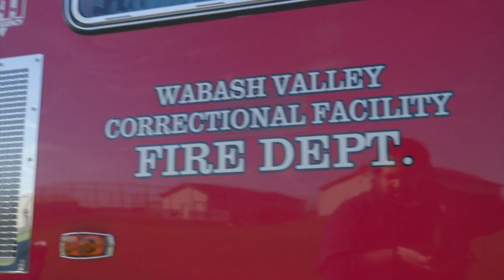Wabash Valley ERO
Learn more about WVCF's Emergency Squad, a Fire Dept, and K-9. Emergency Response Operations is a great way to advance your career within the IDOC.